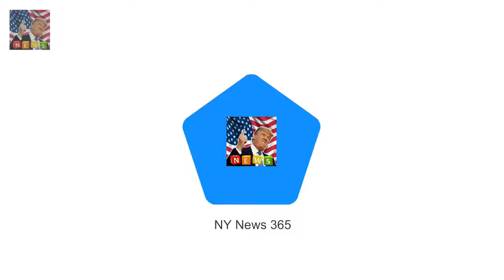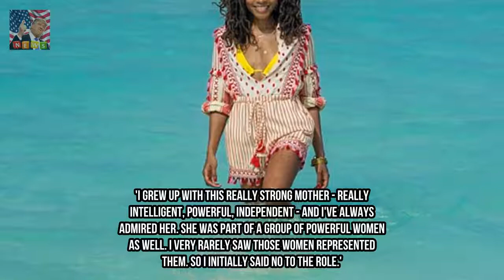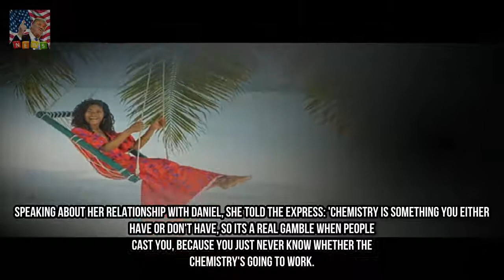Bikini-clad Naomie Harris shows off her VERY brilliant abs She have end up a bona fi Breaking News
She have become a bona fide Hollywood celeb whilst she scooped the position of miss Moneypenny in 2012 James Bond hit Skyfall. And Naomie Harris proved she has all the credentials of a celeb over the Christmas week when she showed off her out of the ordinary body in scanty swimwear at the same time as dwelling it up at the luxurious LUX* South Ari Atoll motel inside the Maldives.
Pregnant Kylie Jenner video making rounds from January  Shes pregnant at the side of Breaking News:
Winnie Harlow chops off her long corkscrew curls  She is recognisable for her lengthy Breaking News: